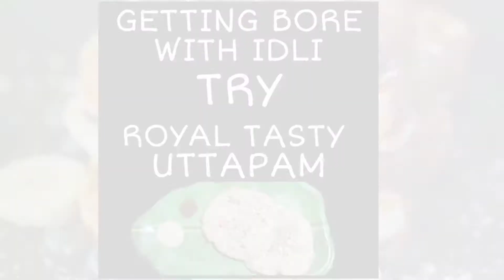GETTING BORE WITH IDLI...TRY TASTY INSTANT UTTAPHAM#idli#uttapam#vegetables#breakfast#lunch#easy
MAKING OF UTTAPHAM WITH IDLI BATTER HEALTHY AND TASTY 😋😋